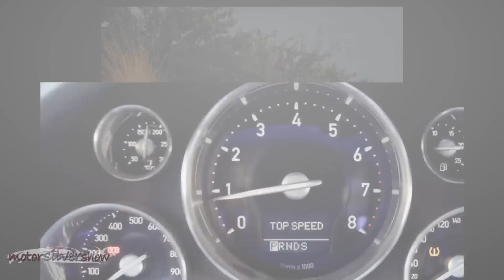bugatti veyron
The Bugatti Veyron EB 16.4 is a mid-engined grand touring car, designed and developed by the Volkswagen Group and manufactured in Molsheim, France by Bugatti Automobiles S.A.S.
The Super Sport version of the Veyron is the fastest street-legal production car in the world, with a top speed of 431.072 km/h (267.856 mph).[4] The original version has a top speed of 408.47 km/h (253.81 mph).[5] It was named Car of the Decade (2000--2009) by the BBC television programme Top Gear. The standard Veyron won Top Gear's Best Car Driven All Year award in 2005.
Specifications and performance:
The Veyron features an 8.0-litre, quad-turbocharged, W16 cylinder engine, equivalent to two narrow-angle V8 engines. Each cylinder has four valves for a total of 64, but the narrow staggered V8 configuration allows two overhead camshafts to drive two banks of cylinders so only four camshafts are needed. The engine is fed by four turbochargers and displaces 7,993 cubic centimetres (487.8 cu in), with a square 86 by 86 mm (3.39 by 3.39 in) bore and stroke
Top speed:
German inspection officials recorded an average top speed of the original version of 408.47 km/h (253.81 mph)[5] during test sessions on the Ehra-Lessien test track on 19 April 2005.
This top speed was verified by James May on Top Gear in November 2006, again at Volkswagen Group's private Ehra-Lessien test track. May noted that at top speed the engine consumes 45,000 litres (9,900 imp gal) of air per minute (as much as a human breathes in four days). The Veyron at the time had the highest top speed of any street legal production car. Back in the Top Gear studio, co-presenter Jeremy Clarkson commented that most supercars felt like they were shaking apart at their top speed, and asked May if that was the case with the Veyron at 407 km/h (253 mph). May responded that no, the Veyron was very controlled, and only wobbled a tiny bit when the air brake deployed. May further commented, "Absolutely yeah, it's totally undramatic. But I would give you a bit of a warning: It's a bit disorientating doing that sort of speed, because after I came off the banking, I was slowing down to stop, and you know how you get a bit impatient and think 'I'll just open the door'; fortunately I looked back at the speedo, and I was still doing seventy."[19]
The car's everyday top speed is listed at 350 km/h (220 mph). When the car reaches 220 km/h (140 mph), hydraulics lower the car until it has a ground clearance of about 9 cm (3.5 in). At the same time, the wing and spoiler deploy. In this handling mode the wing provides 3,425 newtons (770 lbf) of downforce, holding the car to the road.[15]
For top speed mode the driver must, while stationary, toggle a special top speed key to the left of the driver's seat. A checklist then establishes whether the car and its driver are ready to attempt to reach 407 km/h (253 mph). If so, the rear spoiler retracts, the front air diffusers shut, and normal 12.5 cm (4.9 in) ground clearance drops to 6.5 cm (2.6 in).